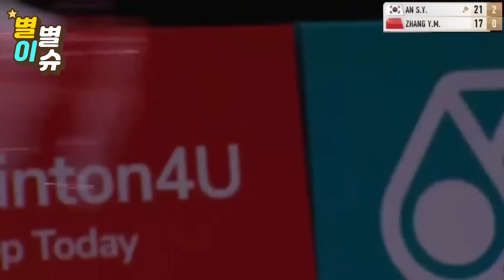한국 배드민턴 대형사고 역대급 한중전 중국에이스 "저런 수비가 가능해..?" 분노 안세영 미친 360도 턴 수비로 중국 참교육